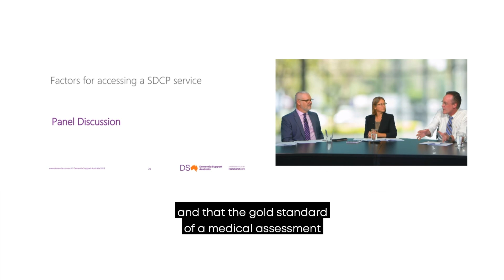Panel Discussion | Spotlight on SCDP Webinar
This webinar facilitated by A/Prof Colm Cunningham discusses the Specialist Dementia Care Program (SCDP).

Panellists:
A/Prof Colm Cunningham
Director of  Dementia Centre

Professor Steve Macfarlane
Psycho-geriatrician and Head of Clinical Services for DSA
Chair of the Binational Faculty of Psychiatry of Old Age for RANZCP

Anne Vickers
Director, Specialist Dementia Care Program
Commonwealth Department of Health